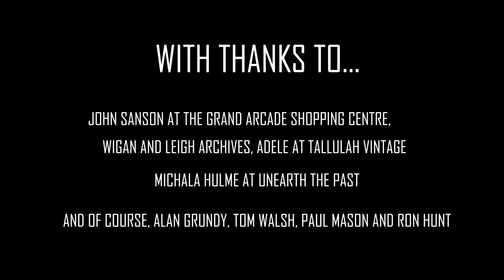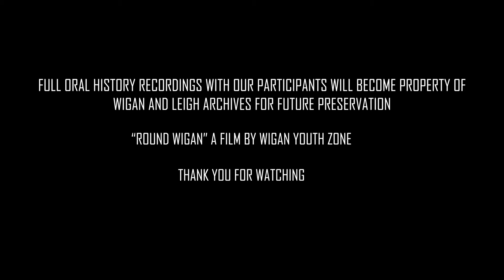Heritage Lottery Funded RoundWigan Documentary Part Three (Dance)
This is part one of our Heritage Lottery Funded RoundWigan documentary. This documentary was produced as part of a wider 12 month Heritage Lottery Funded 'Young Roots' project at Wigan Youth Zone. Young people explored Music, Fashion and Dance in Wigan from 1950's -1980's.